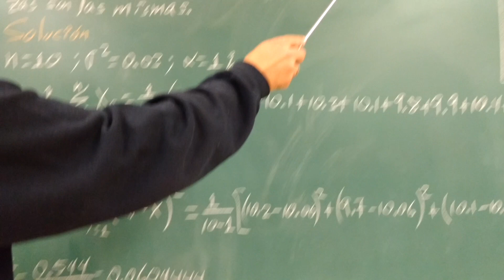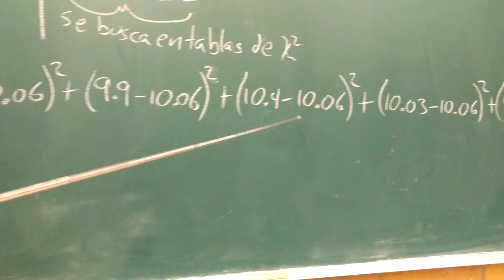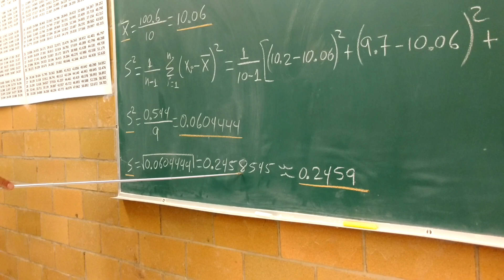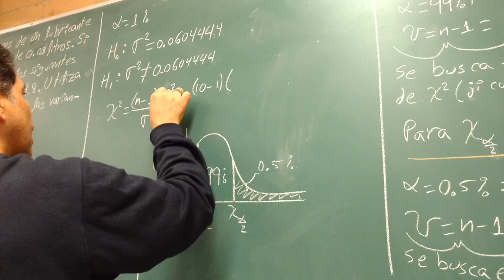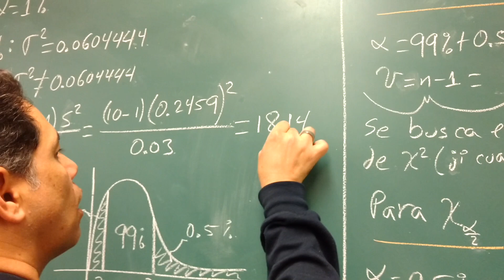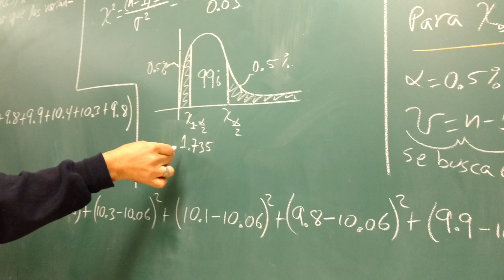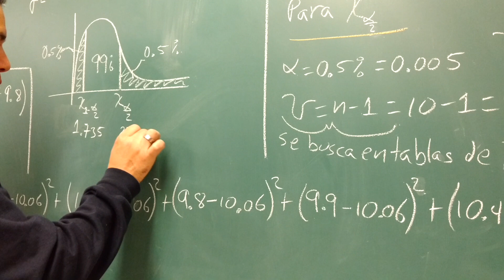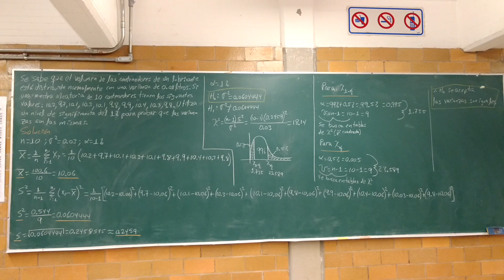PRUEBA DE HIPÓTESIS (EJEMPLO DE APLICACIÓN 7)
SE UTILIZAN TABLAS DE DISTRIBUCIÓN "JI CUADRADA", YA QUE NO SE PUEDE BUSCAR EN UNA DISTRIBUCIÓN "F" PORQUE SE COMPARA UNA MEDIA CON UNA POBLACIONAL.